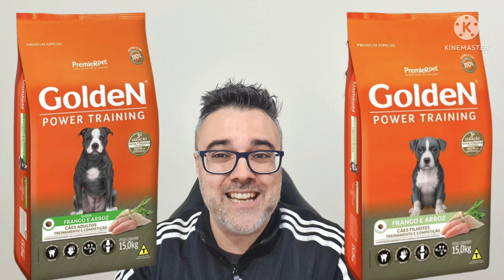TOP RAÇÕES MAIS VENDIDAS SUPER PREMIUM em 2022! | Ração para cachorro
TOP RAÇÕES MAIS VENDIDAS SUPER PREMIUM em 2022! | Ração para cachorro Nesse video eu falo das rações para cachorro mais vendidas em 2022, ração para cachorro super premium.

👉 COMPRAR CURSOS